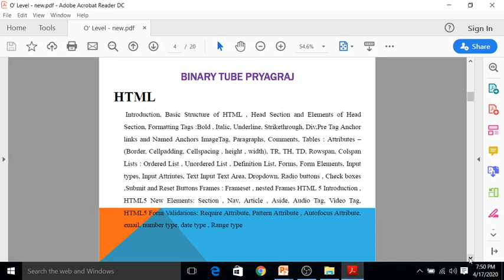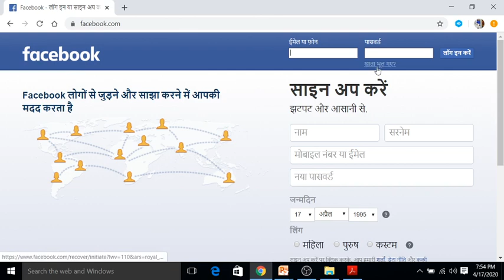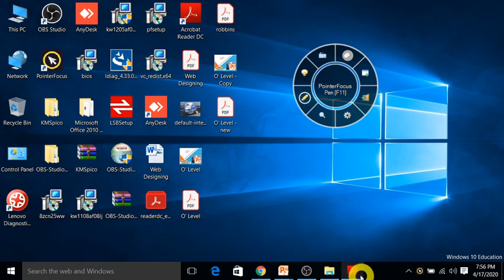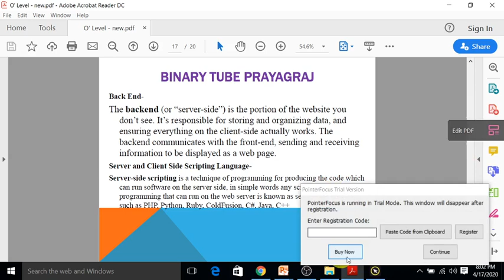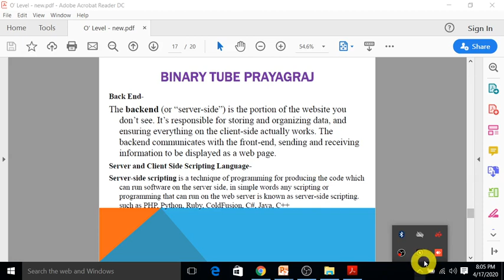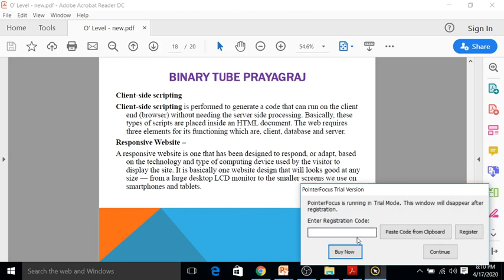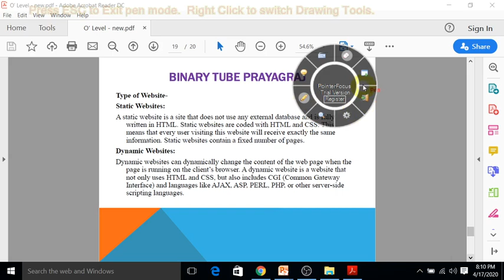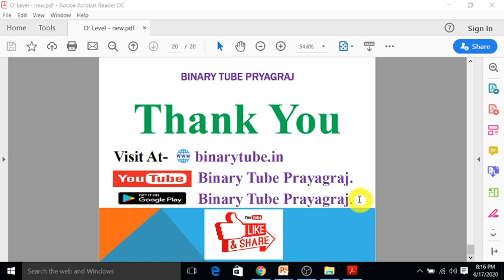O Level 2020 | Lec - 2 | M2 R5 Web Design and Publishing | IntroOfWebDesign | O Level Hindi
M2 R5 - Web Design and Publishing Syllabus Discussion
 1- Introduction of Web Pages | Front End | Back End
2- Introduction of server Side Scripting | Client Side Scripting
3- Static Website | Dynamic Website
अब घर बैठे करे तयारी ओ लेवल की न कोचिंग जाने की जरुरत, न रजिस्ट्रेशन की जरुरत, न एग्जाम फार्म भरने की जरुरत, और न ही कोई बुक लेने की जरुरत कैसे ? अभी निचे दिए गए लिंक पर क्लिक कीजिये या लाग इन करे